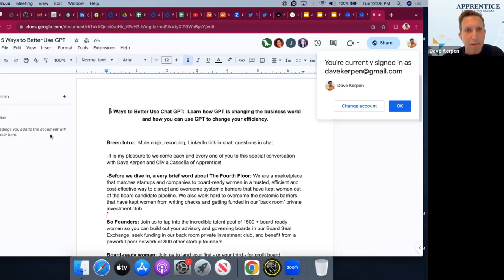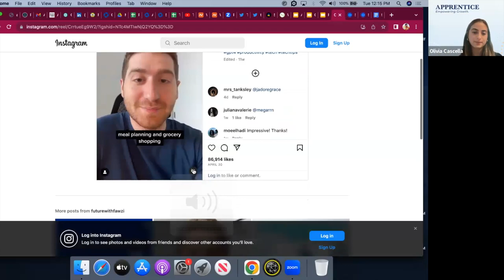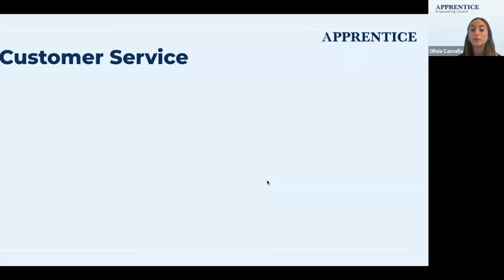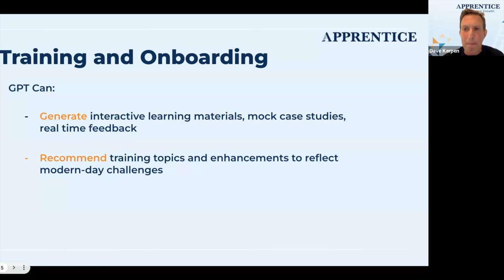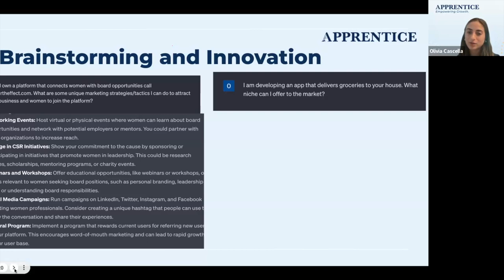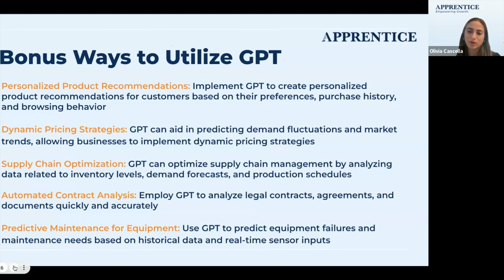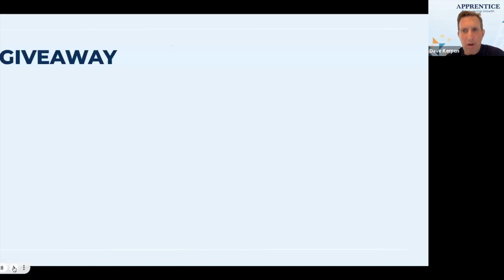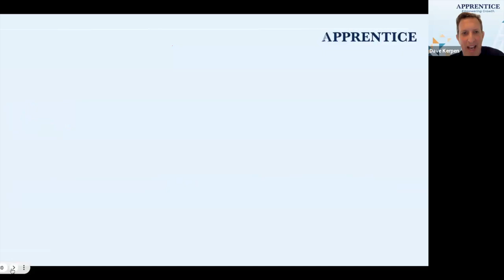Five Ways To Better Use GPT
Learn how GPT is changing the business world and how you can use GPT to change your efficiency. Join us to welcome Dave Kerpen and Olivia Cascella of Apprentice for an exciting event, delving into the transformative capabilities of GPT. This webinar aims to provide attendees with a comprehensive understanding of GPT and its applications across multiple industries and domains. Whether you are a business professional, researcher, entrepreneur, or simply curious about GPT, this event will cater to all types of individuals and levels of expertise.